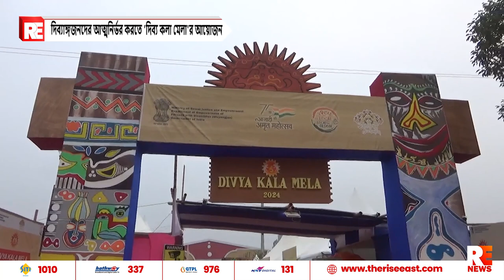দিব্যাঙ্গজনদের আত্মনির্ভর করতে 'দিব্য কলা মেলা'র আয়োজন